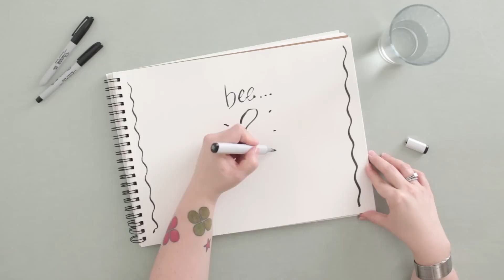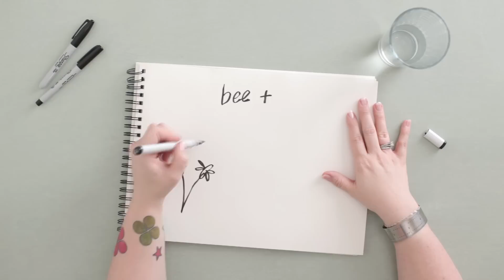bee.mov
Melody Miller presents The Bee! Download a free bee skirt pattern from Whipstitch